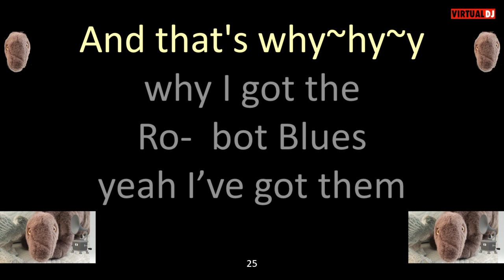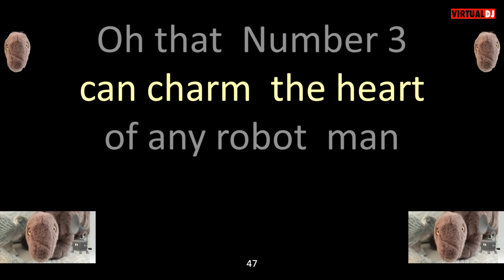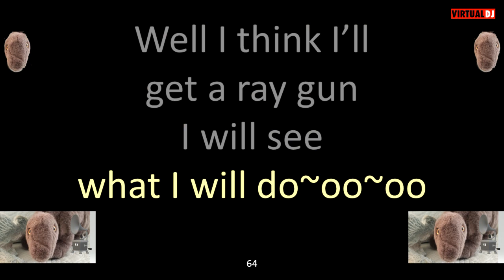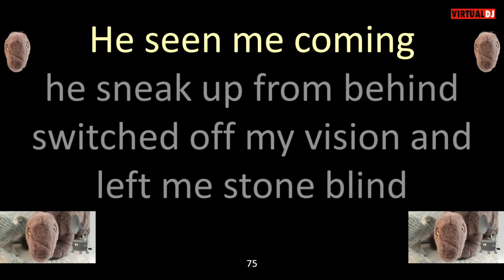Incredible String Band Robot Blues karaoke